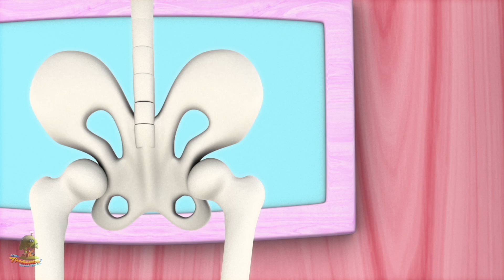5 Små Apekatter | barnesanger på norsk | barnerim | Nursery Rhymes by Little Treehouse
5 Små Apekatter barnesanger, de beste barnehemmene & baby sanger samlingen og mange flere av dine favoritt barnesanger! Vi håper du nyter denne 3D animerte barnehagerymmesamlingen så mye som vi gjorde det for deg!

5 Små Apekatter de beste barnehagerrymmer og baby sanger samling av Little Treehouse

Del denne videoen - 5 Små Apekatter - de beste barnehagerrymmer og baby sanger samling - med dine venner! Lenke

5 Små Apekatter - de beste barnehagerrymmer og barnesanger samling! Dette er en non-stop samling av 5 Små Apekatter - de beste barnehagerrymmer og en hel samling andre populære barnesanger rimer av Little Treehouse ™

Barnehagerrymer / baby sanger / barnasanger fremskynder fonemisk bevissthet som forbedrer barns ordforståelse, lese- og skriveferdigheter. Rhymes for barn med handlinger lærer barns grunnleggende ferdigheter; Øker minne, lytteferdigheter og evne til å følge anvisninger. Denne sangen er flott for hjerneklip, innendørs fordypning og leseferdighet. Småbarn, barnehager og barnehage alderen barn vil le med glede da de deltar i denne super enkle, enkle å lære, barnehage rimssang som gjør læringen morsom og spennende. Også flott for esl og efl.

Little Treehouse ™ er en engangsbutikk for barnehagebarn for å engasjere seg i en morsom 3D-animert læringsopplevelse med våre små trehusbyggere, som vi adoringly kaller Treebies ™. Hovedfokuset på denne kanalen er å bidra til å lære de små om det grunnleggende:

1. Rhymes for Children (Logikk, musikk)
2. figurer
3. Farger
4. Tall
5. Bokstaver
6. Fabeller og originale historier
7. Lullabies

. og mye mye mer! Nytt innhold lastes opp ukentlig. Vi håper du liker innholdet vårt, men er alltid glad for å høre fra deg om hvordan vi kan forbedre og hva du vil se i rørledningen! Du kan kontakte oss via de ulike sosiale mediekanaler som er oppført nedenfor.